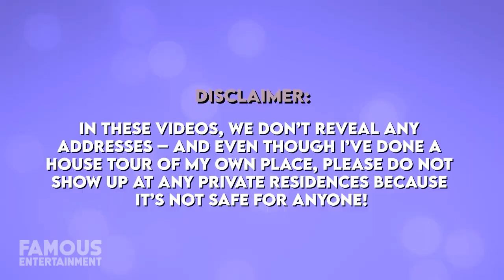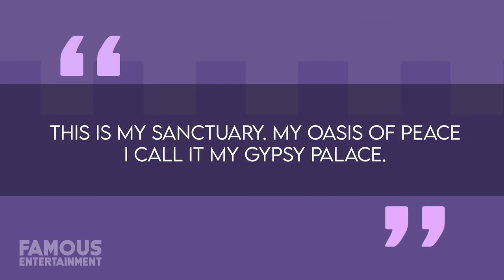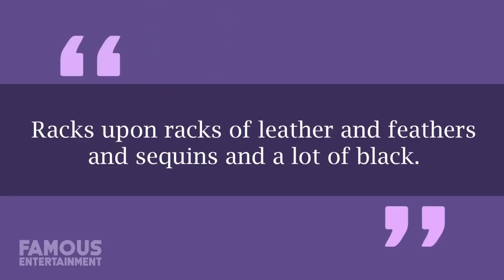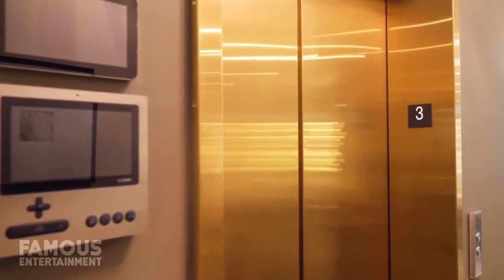Lady Gaga | House Tour | $25 Million Malibu Mansion & More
In November 2021, Lady Gaga sold one of her properties – her Hollywood Hills house that formerly belonged to quirky musician Frank Zappa. She sold the estate for almost $6.5 million, to Elizabeth or “Lizzy” Jagger. At the time, Gaga mainly lives in her massive, $25 million compounds in Malibu, California which she dubbed “the Gypsy Palace”, and it boasts 10,000 square feet of space along with luxury features and access to the coveted Zuma Beach.